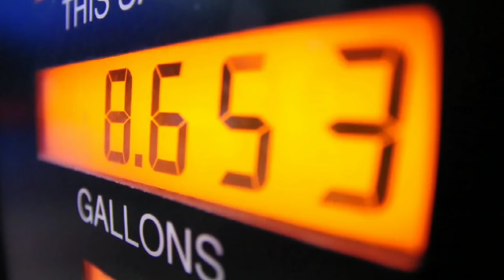Dodoma Will Overtake All East African Big Cities With This Five Mega Projects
Tanzania is implementing several projects in its capital city dodoma. When all this projects are finished surely dodoma will rank among top cities of East Africa.

Dodoma is The town situated in the nation's center, 453 kilometers (281 mi) west of Dar es Salaam, the previous capital, and 441 kilometers (274 mi) south of Arusha, the East African Community's headquarters. Through Mtera, it is located 259 kilometers (161 miles) north of Iringa. Moreover, it is located 160 miles (260 kilometers) west of Morogoro. Sixty-five square kilometers, or 241 square miles, of its 2,669 square kilometers (1,031 sq mi) are urbanized.

Some of the big projects in dodoma are
1] Dodoma outer ringroad
2] Goverment city or magufuli city
3] BRT phase 2 morogoro to makutupora section
4] Iyumbu satellite centre
5] Msalato international Airport

Like this video if you want to see more nice contents and react in the comments section below.